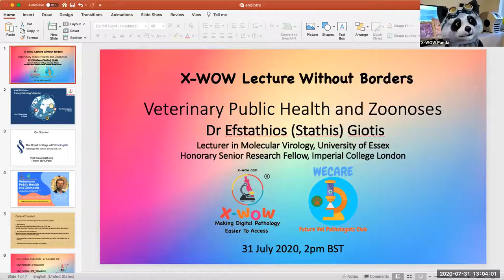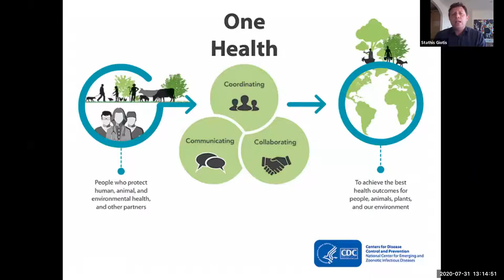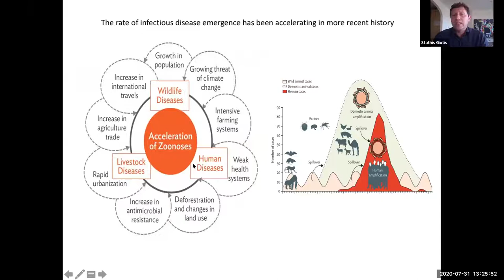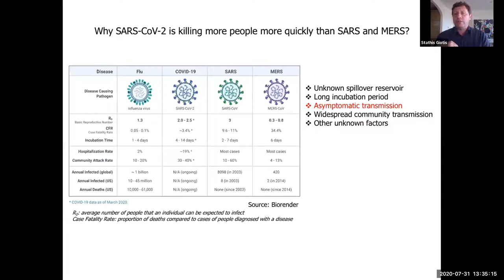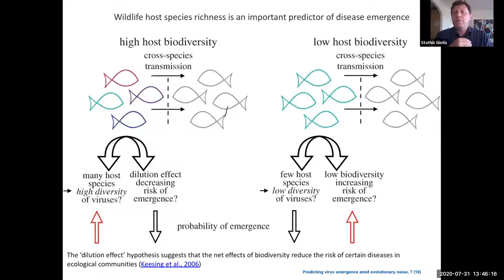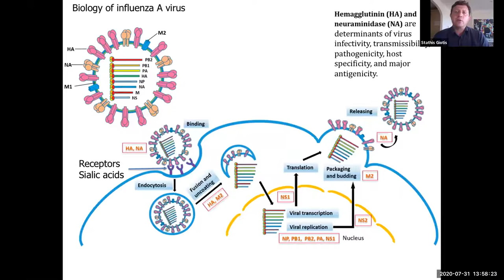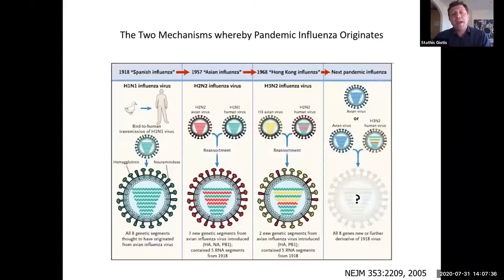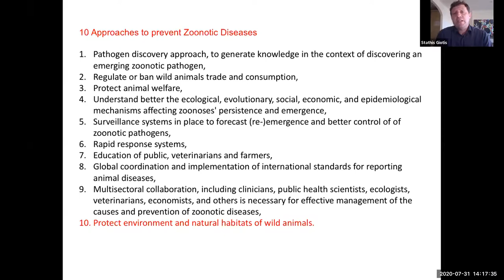Veterinary Public Health and Zoonoses, by Efstathios (Stathis) Giotis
COVID19 is the latest zoonotic disease to become a global pandemic. The presentation will primarily address the questions: how do zoonotic diseases emerge and what can we do to prevent them?

The presentation will initially provide an introduction to the concepts of Veterinary Public Health, One Health, emerging zoonotic diseases and other relevant terms.
Which are the most prevalent zoonotic diseases?
What is the impact of zoonotic diseases to societies and global health?
Which are the main drivers of the emergence of zoonoses?
Examples of viral zoonoses will be presented focusing on the molecular virology of the pathogens i.e. influenza A viruses.
How can we prevent zoonotic diseases?

Efstathios (Stathis) Giotis is a lecturer in molecular virology at the University of Essex, School of Life Sciences and Honorary Senior Research Fellow at Imperial College London. He graduated from the School of veterinary medicine (Aristotle University, Greece) in 2001, received his MSc in biotechnology in 2002 and PhD in molecular microbiology in 2006 from the Ulster and Illinois State Universities. Since 2009, he worked at the Roslin Institute, the Royal Veterinary College London, the University of Copenhagen in the field of pathogen-host interactions. Common denominators of his research have been the focus on the interface of human-animal health and the use of transcriptomics technologies to answer scientific questions. Since joining Imperial College London in 2012, his research has moved to focus on the host cell-entry and transmission of zoonotic avian and bat-borne viruses such as avian/bat influenza A viruses, using big data techniques and bioinformatics.